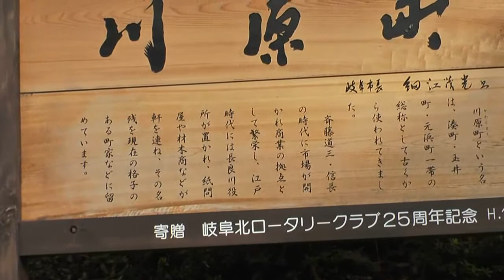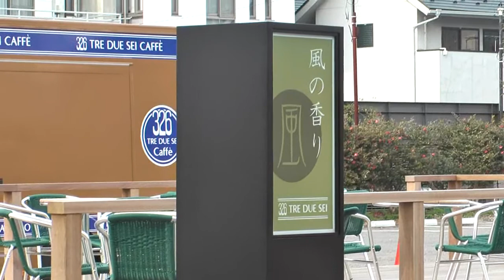岐阜市川原町 情緒溢れる町並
「湊町・玉井町・元浜町」の街並みは通称「川原町」といい、昔長良川の水運を利用した川港として栄え、多くの商店で賑わっていました。濃尾震災時の火災や戦争の空襲にもあわなかった為、江戸・明治時代の格子組の建物が今も残る古い町並みです。ここ数年町屋を利用したモダンな飲食店などが登場し新しい魅力もプラスされました